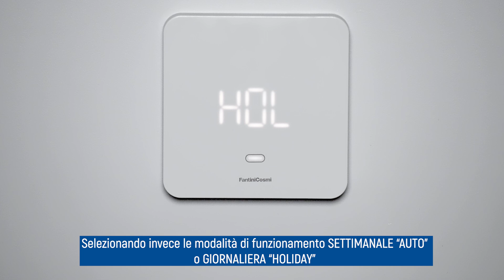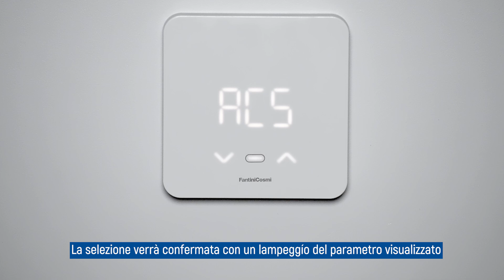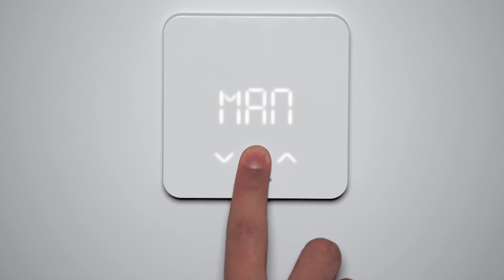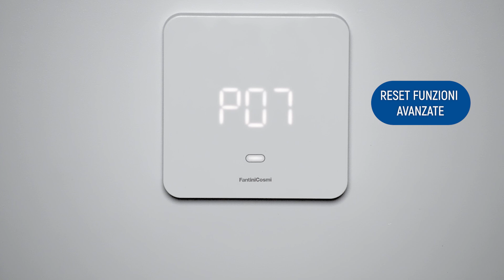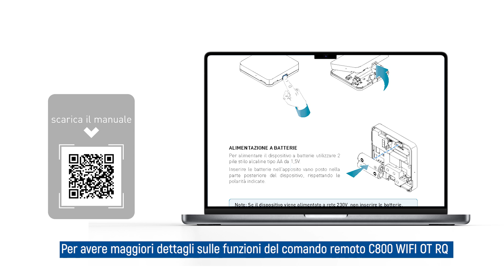Fantini Cosmi C800WIFIOTRQ - Tutorial utilizzo del dispositivo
Una guida passo passo per utilizzare il comando remoto OpenTherm Fantini Cosmi C800WIFIOTRQ.